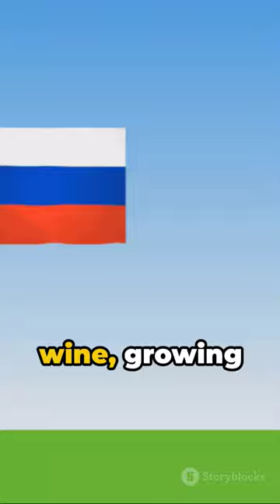India & Russia: Unconventional Alliances Explored.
The India-Russia partnership is a complex and multifaceted one, with deep historical roots and significant implications for the geopolitical landscape of Asia and beyond. Here's a closer look at this unique alliance and its importance:

Historical Context:

Cold War Era: During the Cold War, India and the Soviet Union, of which Russia was the largest republic, shared close ties due to their shared opposition to Western powers and China. India received significant military and economic support from the Soviet Union.

Post-Soviet Period: Following the collapse of the Soviet Union in 1991, relations between India and Russia cooled somewhat. However, both countries continued to cooperate on various fronts, including defense and energy.

Factors Driving the Rapprochement:

Convergence of Interests: India and Russia share common strategic concerns, such as balancing against China's growing power and countering US influence in the region. Both countries also face similar challenges from terrorism and extremism.

Defense Cooperation: Russia remains a major source of military equipment for India, accounting for over 60% of its defense imports. The two countries also conduct regular joint military exercises and collaborate on developing advanced weapons systems.

Energy Security: India is heavily reliant on imported oil and gas, and Russia is a major energy supplier. The two countries have signed long-term deals for energy cooperation, including the construction of a natural gas pipeline from Russia to India.

Trade and Investment: Bilateral trade between India and Russia has grown steadily in recent years, reaching over $11 billion in 2021. Russia is also investing heavily in Indian infrastructure projects, such as the Delhi-Mumbai Industrial Corridor.

Importance of the Partnership:

Geopolitical Stability: The India-Russia partnership acts as a counterweight to China's growing influence in the region, promoting regional stability and balance of power.

Defense Cooperation: Russia remains a crucial source of military equipment and technology for India, strengthening its defense capabilities and deterring potential threats.

Economic Benefits: The partnership fosters economic cooperation through trade, investment, and energy deals, benefiting both countries' economies.

Technological Collaboration: Joint research and development projects in areas like space exploration and nuclear energy can lead to significant technological advancements for both nations.

Challenges and Considerations:

Balancing Act: India's close ties with Russia have raised concerns among its Western allies, particularly the United States. India needs to carefully navigate its relationships with both Russia and the West to avoid strategic complications.

Impact on Regional Security: The deepening India-Russia partnership could have significant implications for the security dynamics in Asia, particularly in relation to China and Pakistan.

Economic Diversification: While India benefits from Russian military equipment and energy supplies, diversifying its sources for both is crucial to reduce dependence and enhance bargaining power.

Conclusion:

The India-Russia partnership is a complex and evolving phenomenon with far-reaching implications. While challenges and uncertainties remain, their cooperation is likely to continue playing a significant role in shaping the geopolitical landscape of Asia in the years to come.

To delve deeper:

For more information on the historical context of the relationship, explore resources like "India and Russia: A Special Relationship" by Strobe Talbott and "India and the Soviet Union: The Cold War Years" by Francine R. Frankel.

To understand the strategic drivers of the rapprochement, refer to articles like "The India-Russia Relationship: A Strategic Partnership in the Making" by Harsh V. Pant and "India and Russia: Balancing Interests in a Changing World" by Ashley Tellis.

To grasp the implications of this partnership for regional security, explore publications like "The India-Russia Partnership: Implications for Asia" by C Raja Mohan and "Russia's Return to Asia: Implications for India" by Michael Kugelman.

geopolitics of india
india russia relations
s jaishankar on india russia relation
world affairs by prashant dhawan